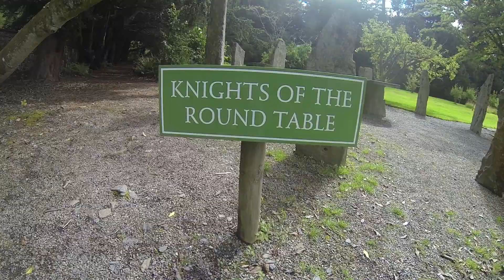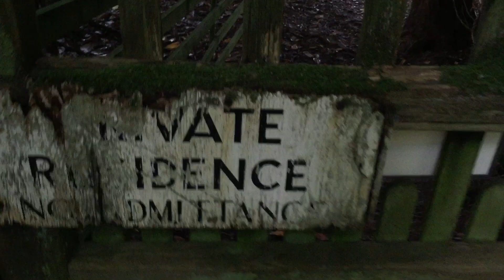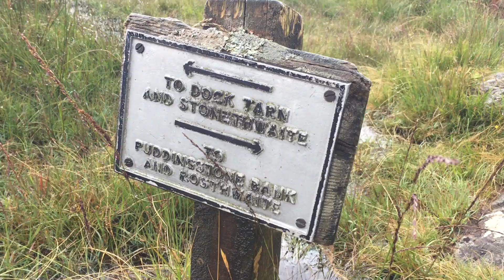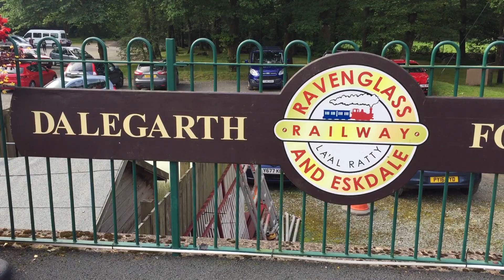The Lakes 2017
Fabulous week spent in The Lake District with some lovely people.